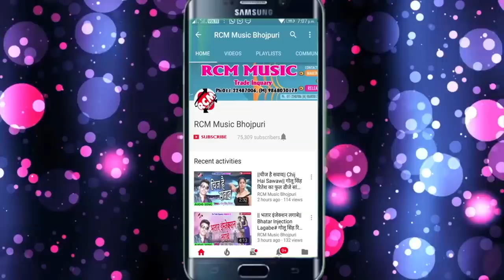Dhananjay Dhadkan का 2019 का नया वीडियो नया अंदाज में ||कला शादी से पहिले रियाज हो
Title: Kala Shadi Se Pahile Riyaj Ho
Singer: Dhananjay Dhadkan
Lable: RCM Music
Lyrics: Faisal Firoj, Jhalu Jajhawat
Video Director: Sanjeev Kumar
Edit: Arun Tyagi